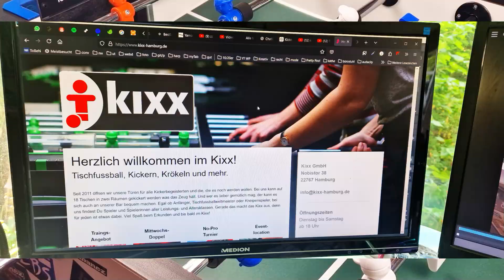Kick it Kick it - Jürgen Leydel